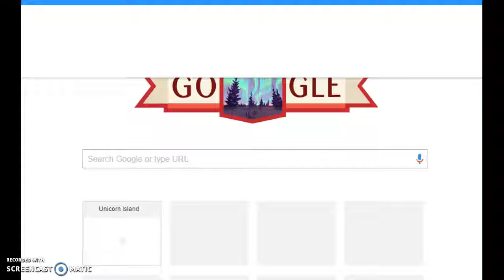2 More Beards!